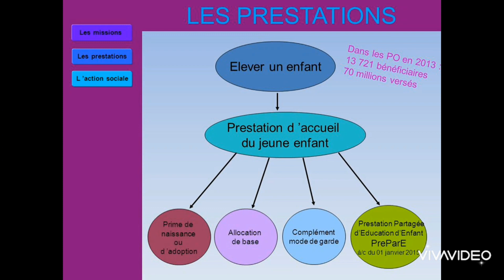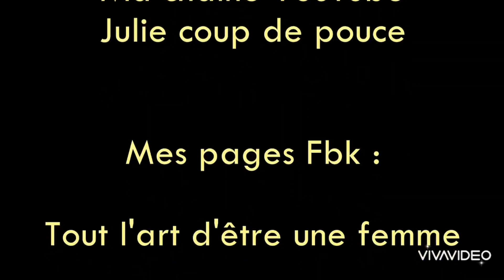La CAF : Caisse d'Allocations Familiales 8.11.2023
🛎️🎥 Aujourd'hui, je suis de nouveau avec Manon Bourdier, qui nous parle de la CAF et de son fonctionnement.

🌈 Ma page Fbk pour les dames : Tout l’art d’être une femme